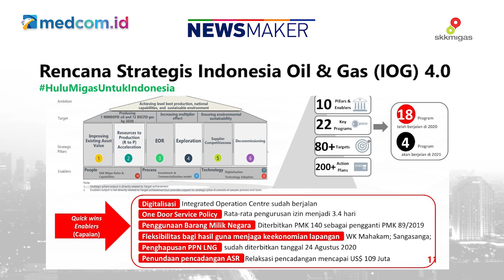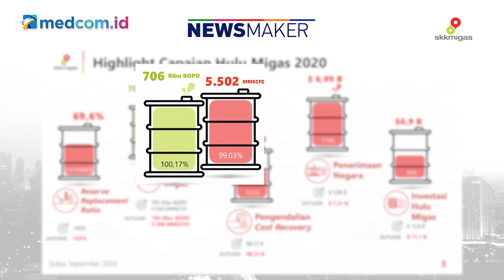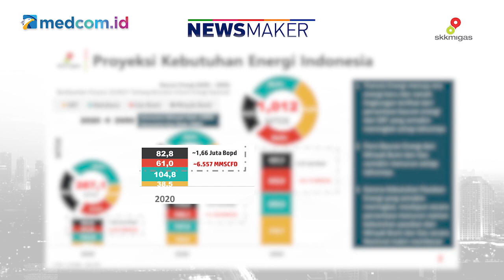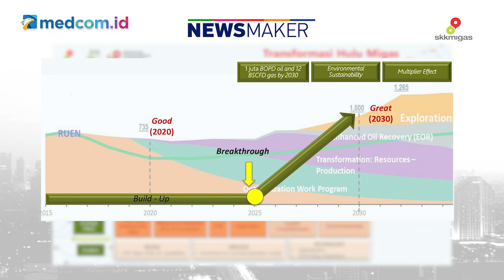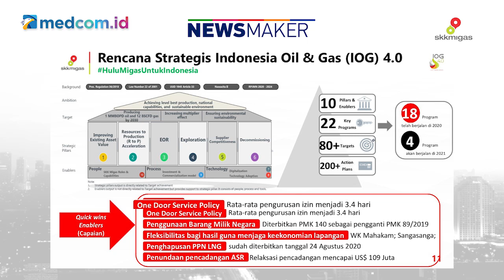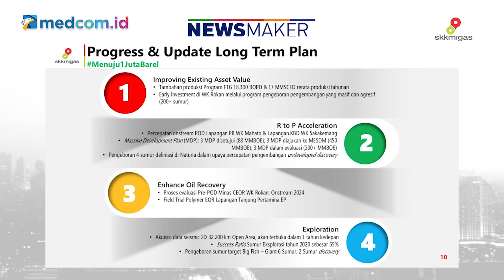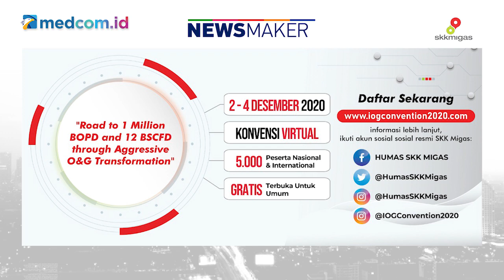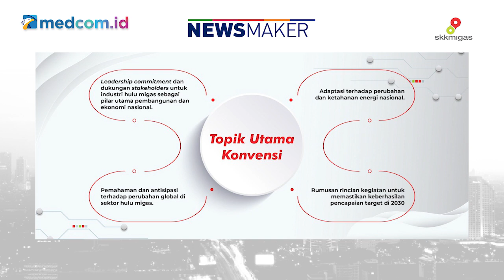Berjibaku Menuju 1 Juta Barel Minyak di 2030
Berbagai langkah dan strategi diambil oleh SKK Migas untuk mencapai target 1 juta barel minyak per hari pada 2030 yang ditetap oleh Presiden Jokowi. Sejumlah pihak menilai target tersebut terlalu ambisius. Namun, SKK Migas menjawabnya dengan pencapaian seratus persen lebih dalam kuartal ke-3 tahun ini.

Bagaimana peta jalan serta strategi jangka panjang yang dilakukan oleh SKK Migas dalam mencapai target tersebut? Mungkinkah setelah target tersebut tercapai Indonesia tidak akan impor minyak lagi?

Simak selengkapnya dalam program Newsmaker medcom.id bersama Wakil Kepala SKK Migas Fatar Yani Abdurrahman yang dipandu oleh host Indra Maulana dalam video berikut ini.